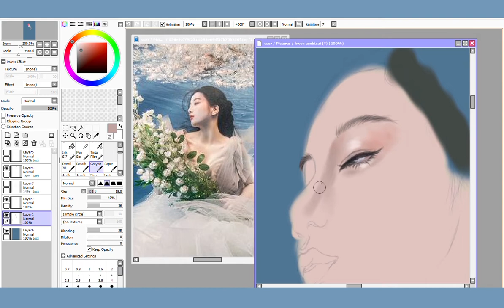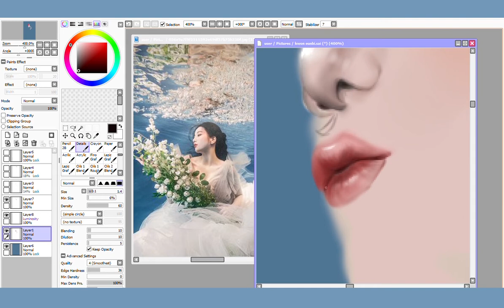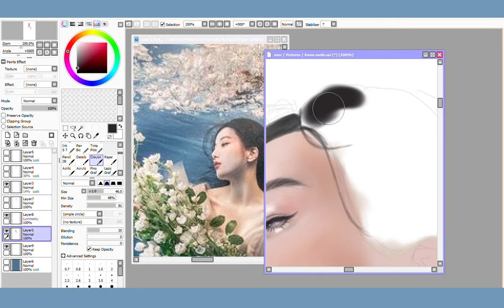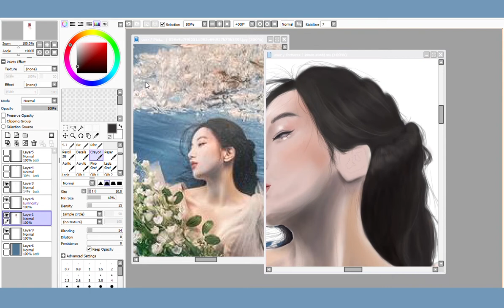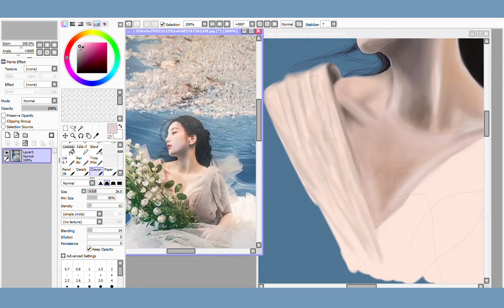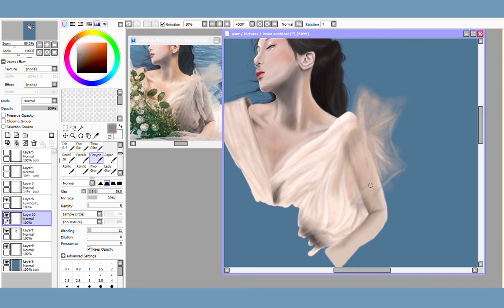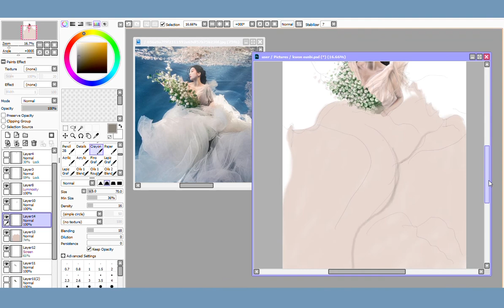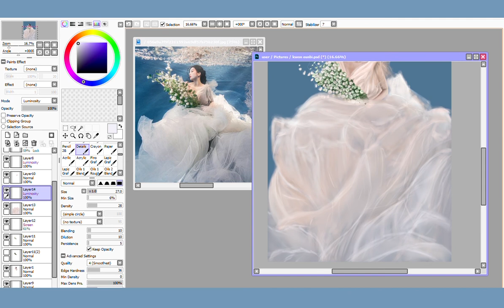SPEED PAINTING - KWON EUNBI [sai paint tools]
hello all~ long time no see you !
finally i can take much time to draw again !
i have new pentablet now hahaha smaller but still do same thing
its Huion Inspiroy RTS 300

i hope you like my video, i kinda nervous bcs this is my first time drawing in years, does this look bad? It's okay, please comment because I seem to be in need of your criticism and suggestions! thx friends, have easy day *kiss

- tool : Huion Inspiroy RTS 300
- app : sai paint tool, photoshop cc 2019
- screen record : windows
- music bg : Yan Yan

kindly check my ig @nbl.arts